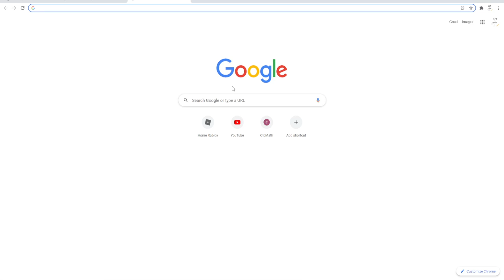ROBLOX IS DOWN AGAIN???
Roblox was down a few months ago. BUT ITS DOWN AGAIN???